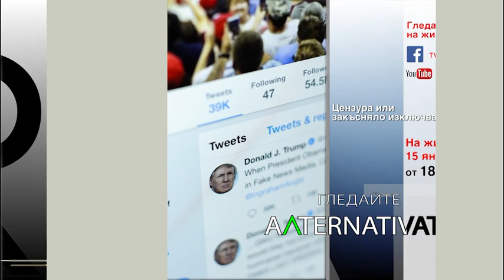Кой се прицелва в комисията по досиетата - в "Алтернативата" с Миролюба Бенатова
Тази вечер в "Алтернативата" с Миролюба Бенатова очаквайте:
Цензура или закъсняло изключване - трябваше ли Тръмп да бъде заличен от социалните мрежи и какво следва от това. Капка Тодорова, Вени Марковски и проф. Нели Огнянова.
Кой се прицелва в комисията по досиетата - Екатерина Бончева.
И Антони Герасимов  - какви са очакванията за изборите на един от младите активни протестиращи.

Също и в Youtube TV1 България, Facebook TV1 България.